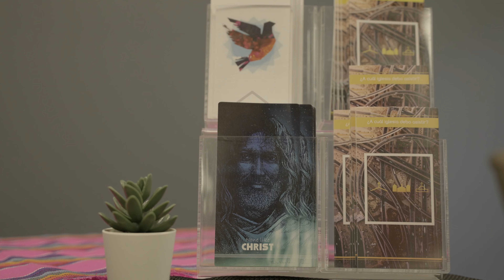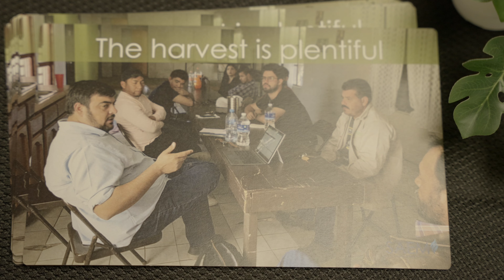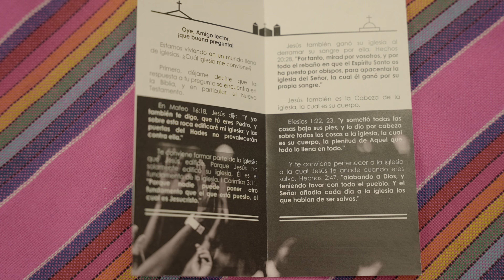MEET OUR MISSIONARY PARTNER - Spanish American Evangelistic Ministries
Join us in-person on Sundays at 8:15, 9:30, & 11:00 AM, or online anytime after 9:30 AM

2. FCCDC APP (iPhone and Android
4. Drop Off: New FCC Drop Off Box located next to the Church Office entrance.

Music license number: DEZKXBNZOKTE2TWJ